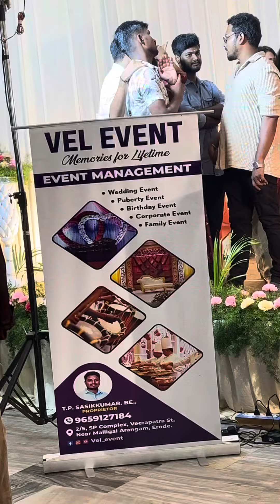Gowtham ❤️ Reetha wedding / Rasipuram / Vel event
Memorable events  made with love ❤️